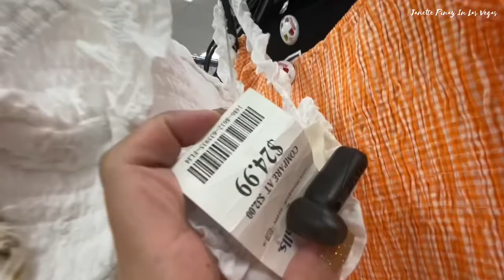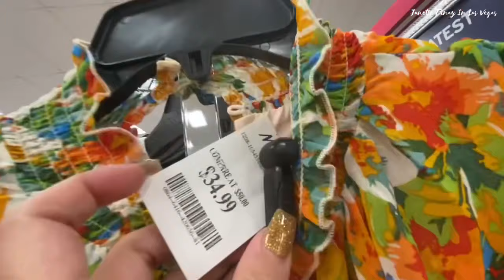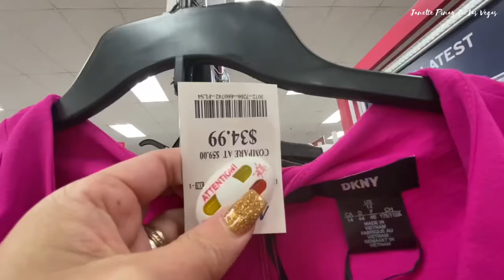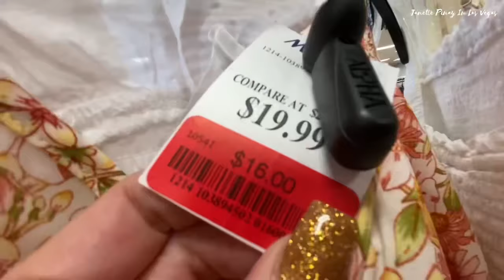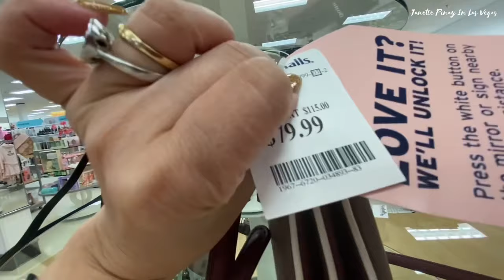MARSHALLS NEW FINDS DESIGNER DRESS & HANDBAG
Hello Everyone! Shop with at Marshalls Spring Collection Designer Dress Sandals and Handbag Hope  you like this video.